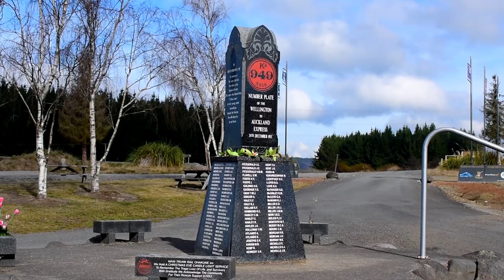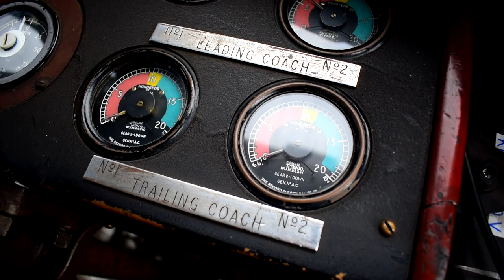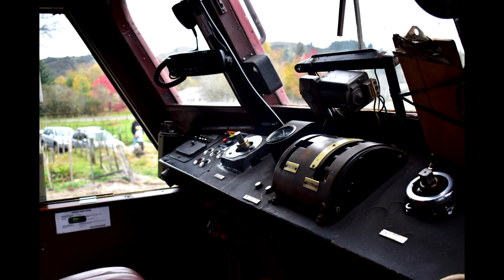Standard Railcar RM 31 to the Raurimu Spiral ~ 08/05/2022 (HD)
(The finale of the National Park trilogy).

On Mothers Day 2022, the Pahiatua Railcar Society used RM 31 on an excursion up the Main Trunk Line to National Park. I was able to film the Standard in Tangiwai and crossing the Makatote Viaduct, before going for a short ride up to the Raurimu Spiral and back.

Also seen at National Park were two KiwiRail freight trains; 240 going to Auckland and 247 going to Wellington.